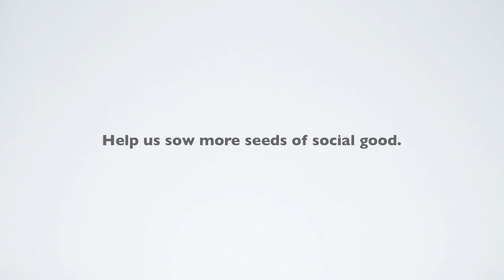Hidden Heroes #10 - Interview with Paul Polizzotto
We are very proud to have had the chance to interview Paul for our Hidden Heroes series for Seeducation

Prior to creating EcoMedia, Paul was the Founder and CEO of Property Prep, an industrial environmental cleaning company - the first of its kind to help clients become environmentally compliant. Paul pioneered a concept known as Urban Watershed Cleaning and a process called Zero Discharge, a method of cleaning urban and storm water runoff before it enters storm drain systems - thus protecting the waters into which they feed. In 1999, the U.S. Environmental Protection Agency named Paul an "environmental hero" for these successes. In 2002, the Santa Monica Baykeeper and the Waterkeeper Alliance honored Paul with their coveted Keeper Award. That same year, Paul founded EcoMedia, an environmental media company based on the dual principles of environmental stewardship and public-private partnership. Its mission is to use corporate advertising dollars to produce media that both raises public awareness about environmental issues and puts that money to work on solutions. In 2006, Vanity Fair celebrated EcoMedia and its innovative EcoZone program in its inaugural "Green Issue," naming Paul a "public-private visionary." Paul also was named one of the "Top 10 Ecopreneurs" of 2008. In 2009, Paul and EcoMedia achieved top honor as recipient of the United States Conference of Mayors Excellence in Public/Private Partnerships Award. In early 2010, Paul represented the U.S. State Department and the Embassy of the United States in the United Kingdom and in Europe as an expert in social entrepreneurship. He shared with international leaders how public-private partnerships in the U.S. are successfully helping local governments accomplish their climate action goals without placing further burden on the taxpayer. In 2010, EcoMedia, in partnership with the CBS Corporation, will complete extensive green makeovers of schools in San Francisco, suburban Cook County and Miami as part of their Green Schools Initiative. In addition, the company is ramping up its Sustainable Media product through which a portion of corporate advertising buys fund energy efficiency retrofits and on-site renewable energy in municipal buildings across America. Paul serves on the Board of Trustees of Robert F. Kennedy Jr.'s Waterkeeper Alliance. Paul also acts as guest lecturer on Social Entrepreneurship at the USC Marshall School of Business where he is also an inaugural member of the Board of Advisors for the Society and Business Lab.